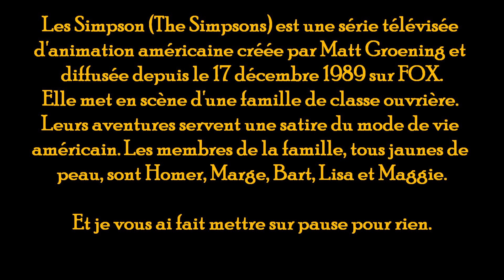Interview - Les voix françaises des Simpson (Liège, 2012).wmv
Interview des voix françaises des Simpson, Philippe Peythieu (Homer) et Véronique Augereau (Marge), lors de leur passage à Liège (Belgique).

Anthony Liotta et Florian Coheur, animateurs de l'émission Fidèle au Poste - L'actualité des Médias sur RCF Liège (93.8 FM ou ont rencontré les voix françaises le 3 décembre 2012 à l'occasion de la promo de la saison 15 en DVD.

Les comédiens de doublage reviennent brièvement sur leur rôle dans la série et sur le remplacement de Gérard Rinaldi (Burns, Krusty, Wiggum, Skinner,...) par Xavier Fagnon et Joëlle Guigui (Bart et Jimbo) par Nathalie Bienaimé.

Une scène inédite de doublage est aussi à écouter : Homer supplie Marge de lui laisser voir Saint-Nicolas et lui demander un... iPhone 5!

Fidèle au Poste - L'actualité des Médias:
Le lundi de 11h à 12h en direct
Le mardi de 19h à 20h (rediffusion)
Le samedi de 10h à 11h (rediffusion)

L'émission est aussi disponible en podcast sur iTunes.

Un GRAND remerciement à Frédéric Goffin pour les photos tirées de l'émission Fidèle au Poste - Spécial James Bond !